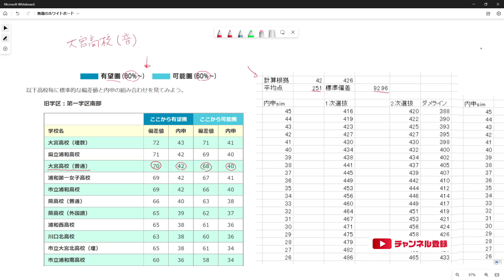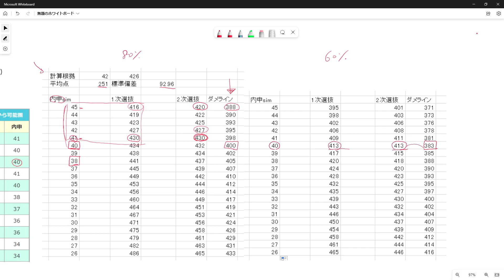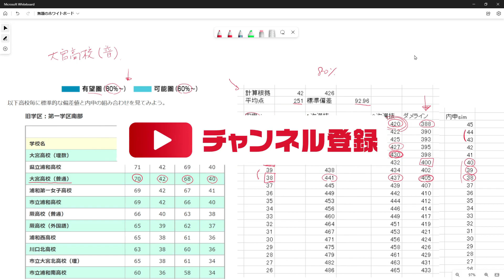【R5年度 埼玉県高校入試】県立大宮高校（普通科）-合格点予想